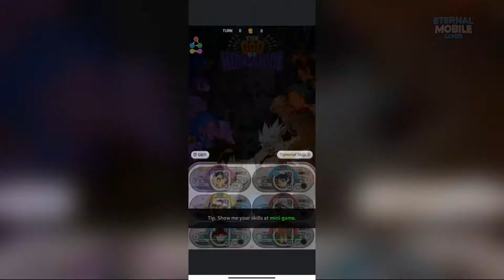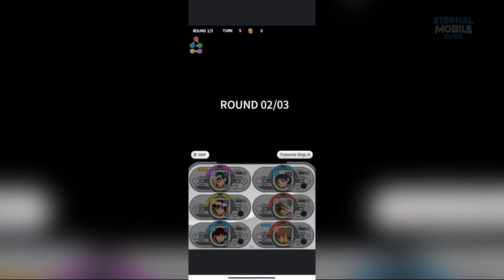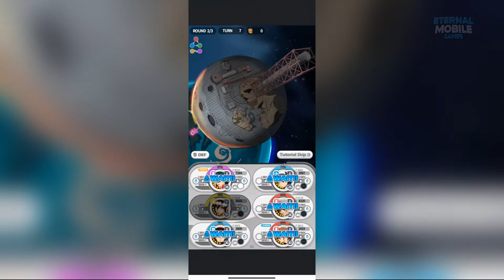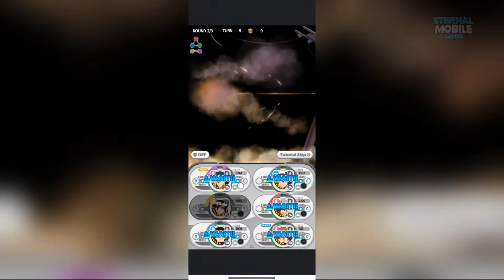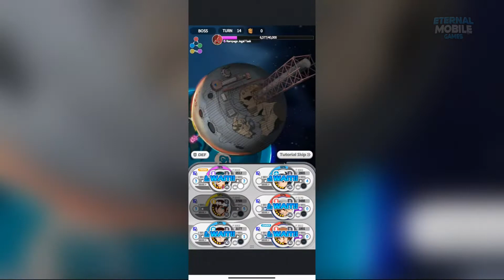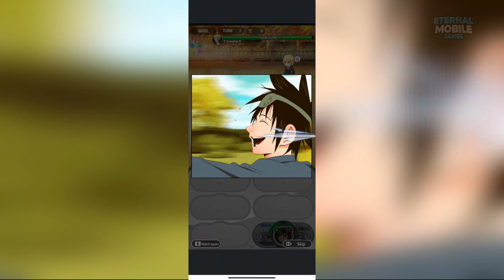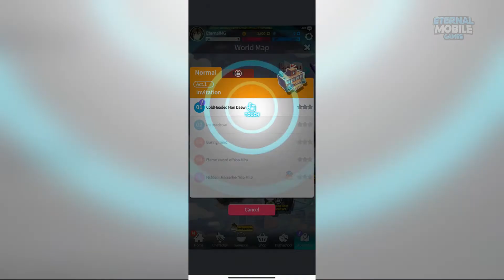The God of High School Gameplay - Android/IOS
✦✦✦GAME DESCRIPTION✦✦✦

■The first place Korean action webtoon's master piece 『God of Highschool』!!
Free to play mobile game 'God of Highschool' with 100% equal to the Kwebtoon
Let's become the god of highschool with combat and strategy!

★Spectacular Battle
Implemented the webtoon's original action skill realistically!!
Enjoy the dynamic battle with up, down, left, right control and repeated touch!
Nonstop high-level special arts during auto battle!

★The story Immersed in an instant
The challenge for Jin-Mori, the boy who wants to surpass his grandfather, and his friends' God begins.
Become the best in the God of Highschool stage to wish everyone's wish!

★ It's good to be alone, but it's better to be together, Team Combination
Gather your colleagues and organize a party. You can't aim for the peak of God of High School alone.
Gathering and reinforcing your own party and challenge God of High School.

Thanks!